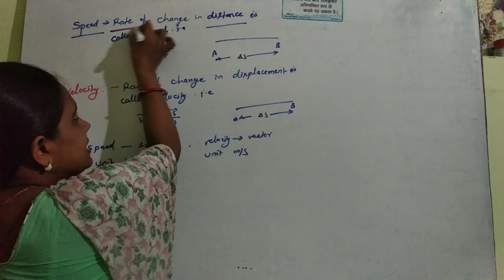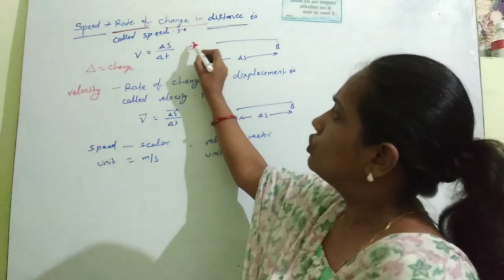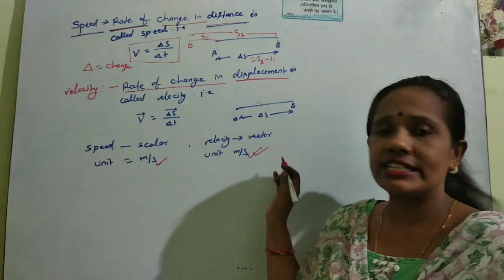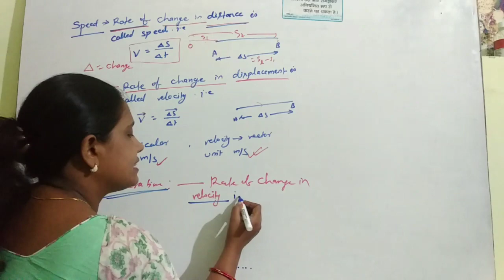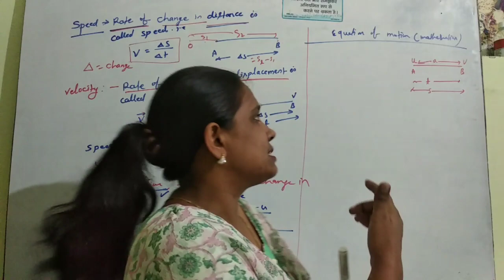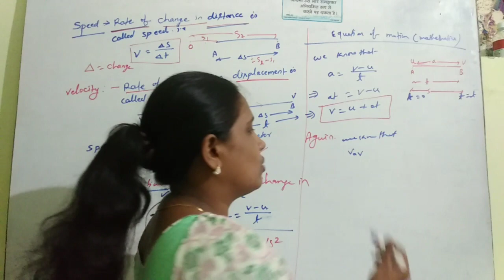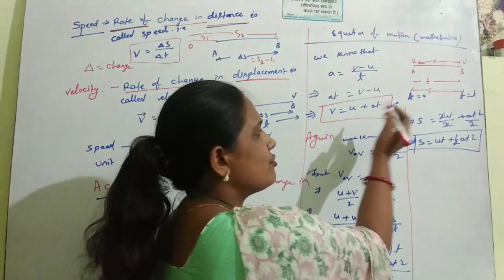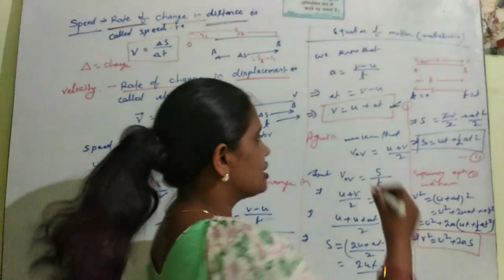Motion for class - 9 part - 4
definition of speed ,velocity , instantaneous speed and velocity ,  mathematical expression of speed and velocity , mathematical derivation of equations of motion